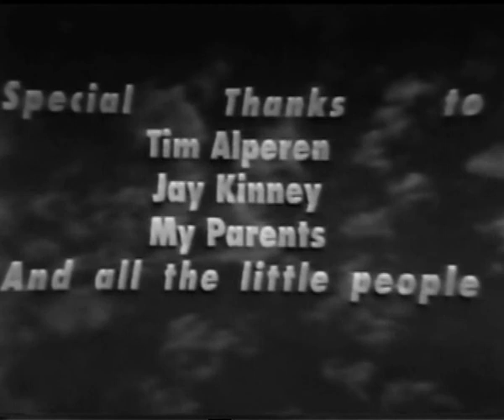Sleepless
A short film made in 1994 at the New York Film Academy starring Gregory Abby with Andrew Brooke and Sangho Yoon.  Remarkable for its spectacularly bad picture quality.